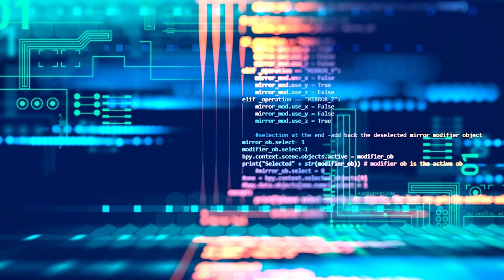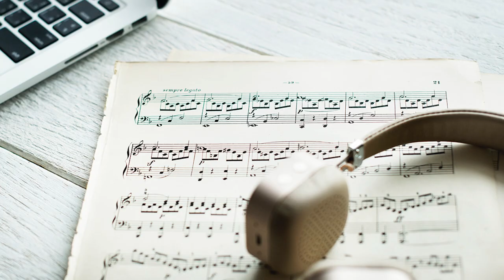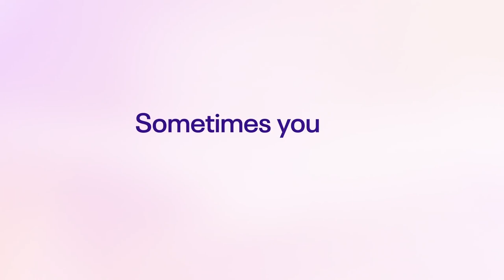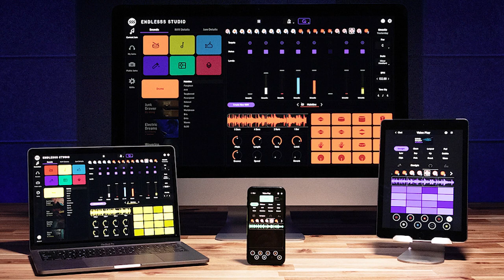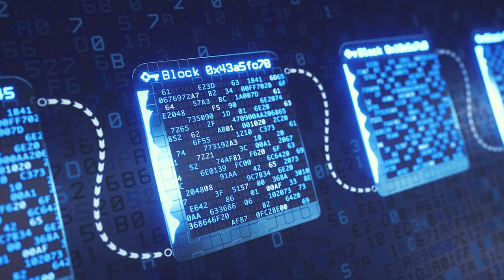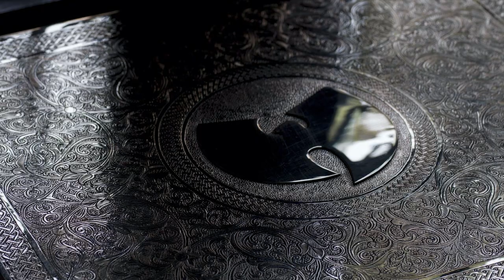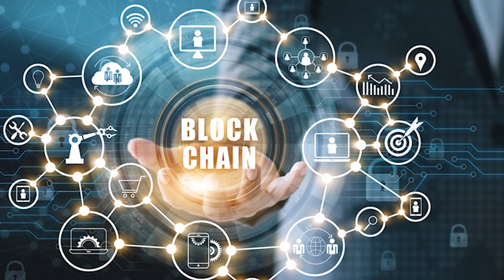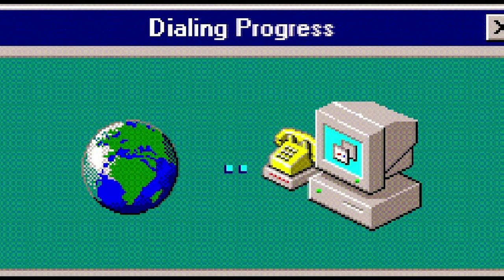Music and the Metaverse: Lucas Wilson and Jon talk about live performance, concerts, NFTs and more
Lucas Wilson is CEO of Supersphere, which produces immersive VR experiences for music. He's worked with major artists including Billy Eilish, Angels & Airwaves, Kid Cudi, Chance the Rapper, Steve Aoki, Major Lazer, Wiz Khalifa, Offset & Friends, Post Malone and Paul McCartney. In this conversation, Jon talks to Lucas about how musicians are innovating in the metaverse: we cover live performance in AR and VR--including some of the performances that have happened in Roblox and Fortnite; the Web3 connection to music including NFTs, the signing of Kingship (band based on Bored Apes Yacht Club), Grimes and Artificial Intelligence; the challenges of syncing multiple artists on the internet... and how music can bring us all together in new ways in immersive experiences we've never had.

Jon’s ideas can be found...

0:00 Intro
2:18 The Audience/Performer Relationship
8:07 The Current State of Music
12:56 The Social Aspect of Music
14:49 Venues
19:28 The Artist’s POV
22:47 Separation
27:38 Working Around Latency/Lag
31:07 AI
33:05 Blockchain
34:51 NFT as Collectibles
39:29 Smart Contracts
42:39 The Fan’s POV
47:25 Virtual vs Physical
48:37 We are All Digital Collectors
49:33 The Starting Point